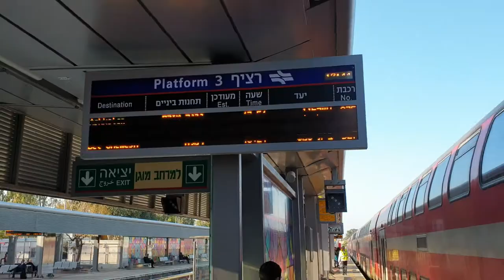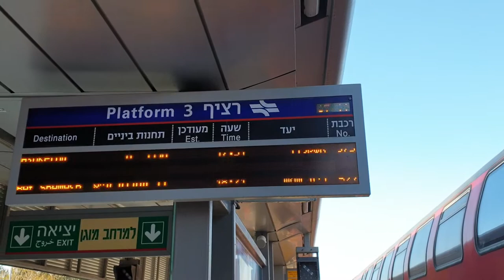ביקורת לקוח סמוי ציון 10 מ 10 לרכבת ישראל, דייקו בזמנים גם מתל אביב לנתניה וחזרה תחנת ביניים תל אביב